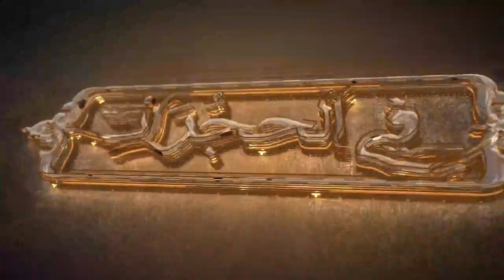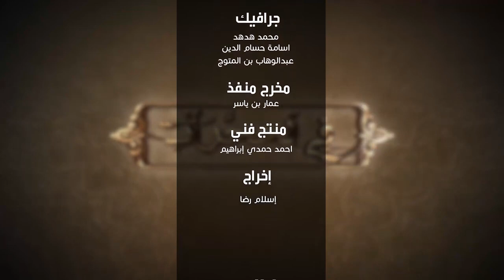هل هناك مشاكل .. بلا حلول؟ ..في الحُجُرات .. مع د.هالة سمير.